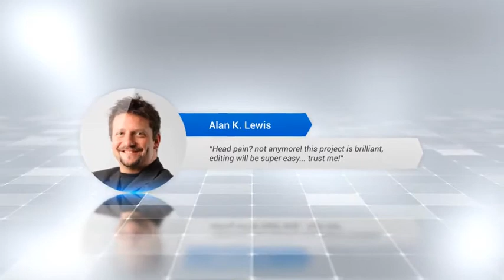Complete Corporate Presentation Video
Introducing the brand new copo project. Eeverything you need for corporate presentation in just one template. Contained with some video style presentation, timeline presentation, clients testimonial, etc. Corporate presentation package is never this complete. All presented nicely by well known author ariefputra
Suit perfectly for company profile, product demo, company timeline, etc. Show of your product and services in a Professional way!